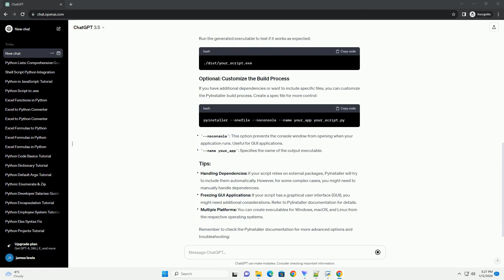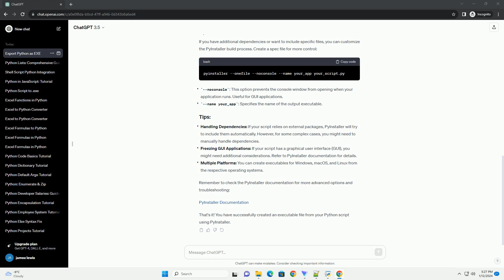export python program as exe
Certainly! Converting a Python program into an executable (.exe) file can be useful for distributing your application without requiring users to install Python or any dependencies. One popular tool for this purpose is PyInstaller. Here's a step-by-step tutorial on how to export a Python program as an executable using PyInstaller:
Make sure you have Python installed on your system. Open a command prompt or terminal and run the following command to install PyInstaller:
Using the command prompt or terminal, navigate to the directory where your Python script is located. For example:
Run the following command to create the executable:
Replace your_script.py with the actual name of your Python script. The --onefile option bundles everything into a single executable file.
Once the process is complete, navigate to the dist directory within your script's directory. You should find the executable file there.
Run the generated executable to test if it works as expected:
If you have additional dependencies or want to include specific files, you can customize the PyInstaller build process. Create a spec file for more control:
Handling Dependencies: If your script relies on external packages, PyInstaller will try to include them automatically. However, for some complex cases, you might need to manually handle dependencies.
Freezing GUI Applications: If your script has a graphical user interface (GUI), you might need additional considerations. Refer to PyInstaller documentation for details.
Multiple Platforms: You can create executables for Windows, macOS, and Linux from the respective operating systems.
Remember to check the PyInstaller documentation for more advanced options and troubleshooting:
PyInstaller Documentation
That's it! You have successfully created an executable file from your Python script using PyInstaller.
ChatGPT